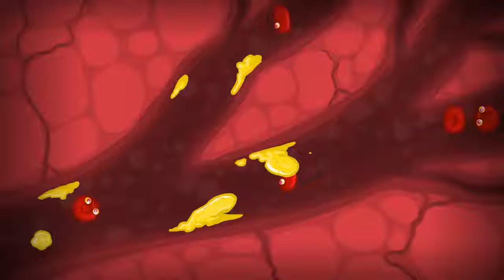kilo verme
komik eğlenceli ve bir okadar da ders verici bir animasyon organ lar hakkında bilgi veren kötü beslenme sonrası iyi seyirler